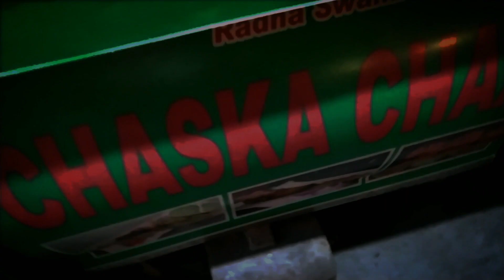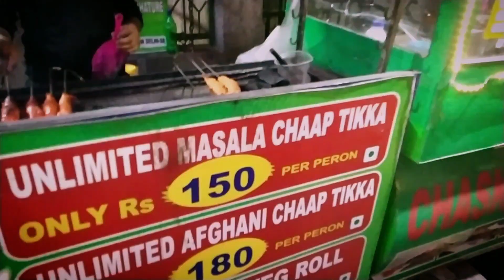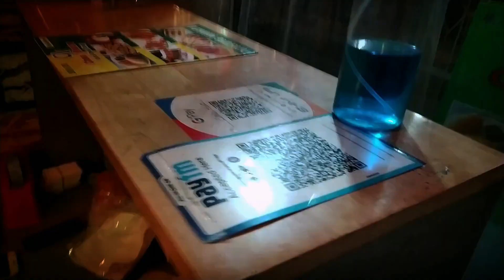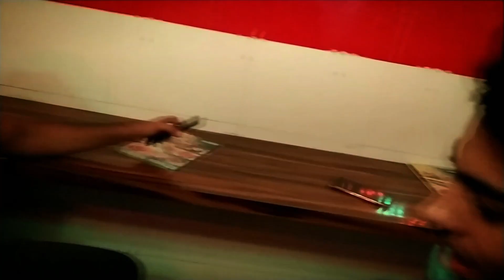UNLIMITED CHAAP 😲 | Spicy Hut Chaap Janak Puri | Delhi Food Vlog - Anirudh Malhotra Vlogs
--Welcome To Anirudh Malhotra Vlogs--

Having Unlimited Chaap with Friends

Shop Name - Spicy Hut
Address - A-4C/193A, Janakpuri, New Delhi - 110058

Opening Hours : 3:00pm to 10:00pm

Price : UNLIMITED Chaska Chaap - 150 Rs